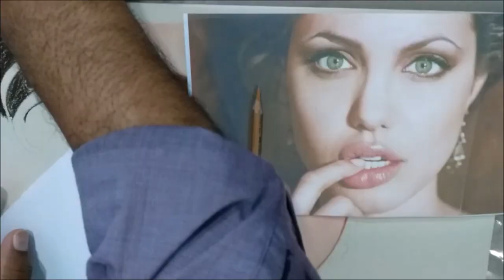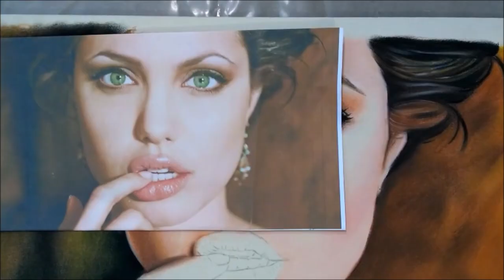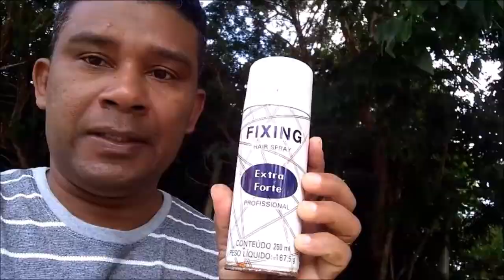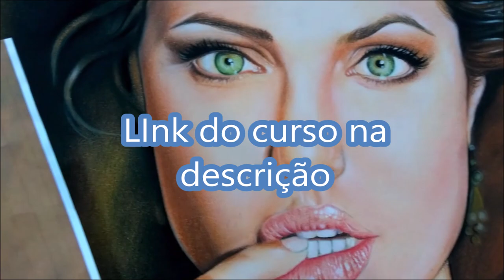desenho feito com lápis pastel seco- FiqueEmCasa Comigo StayHome -curso de desenho realista